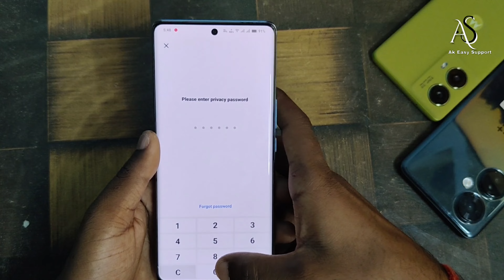vivo y300 5g me app lock me fingerprint lock kaise lagaye !! vivo y300 5g app fingerprint lock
vivo y300 5g app fingerprint lock
vivo y300 5g app fingerprint lock settings
vivo y300 5g me app lock kaise lagaye
vivo y300 5g app lock fingerprint settings
vivo y300 app fingerprint lock